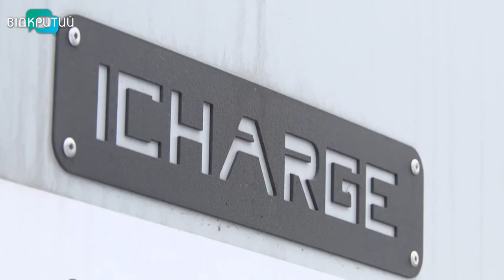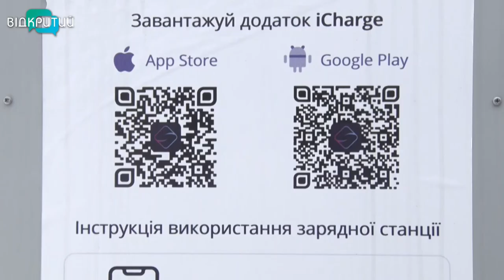У Дніпрі з'явилась нова станція підзарядки для електрокарів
У Дніпрі з'явилась 15-та станція підзарядки для електрокарів. Цьогоріч на парковках міста для водіїв електромобілів планують облаштувати  з пів сотні зарядних станцій.